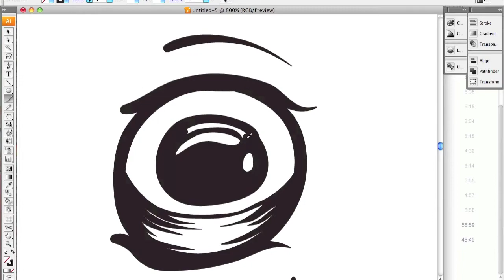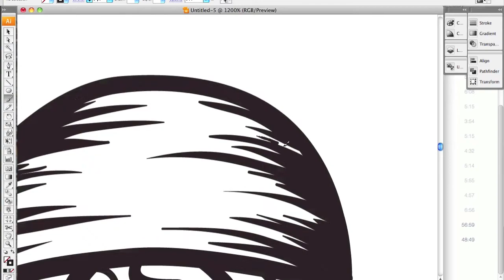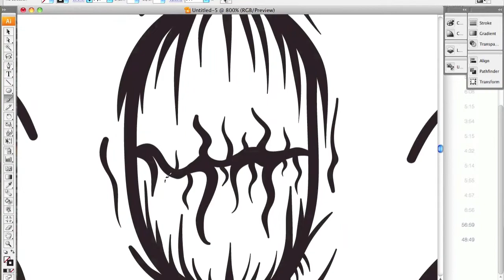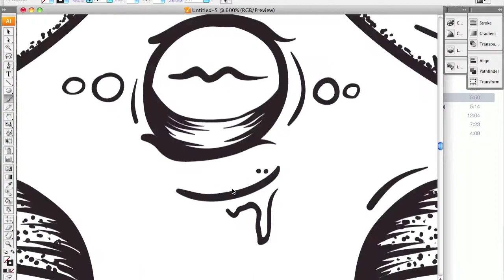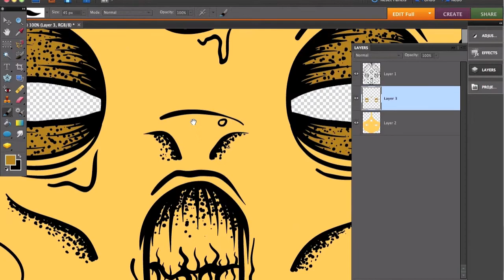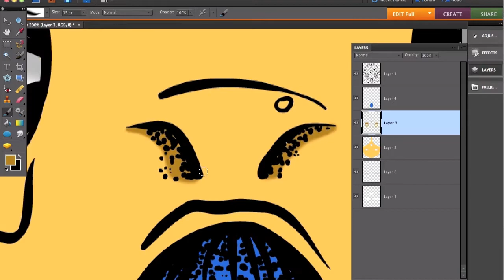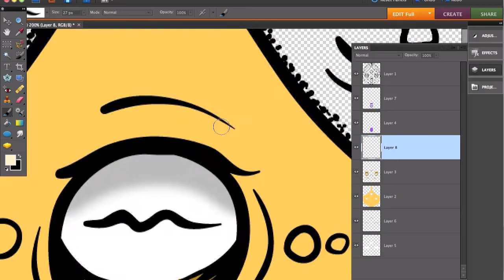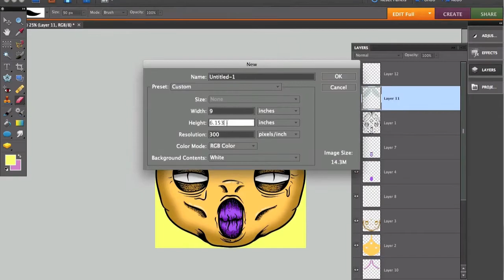Halloween Monster - Timelapse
I was bored and got a little creative for Halloween! Approximately 1 and a half hours work. Done in Illustrator CS3 and Photoshop Elements